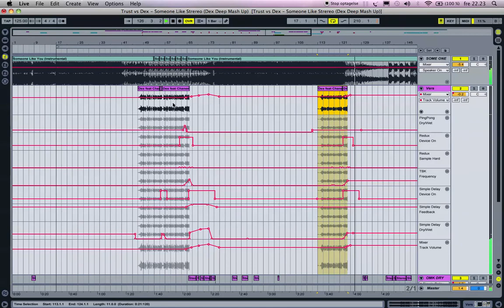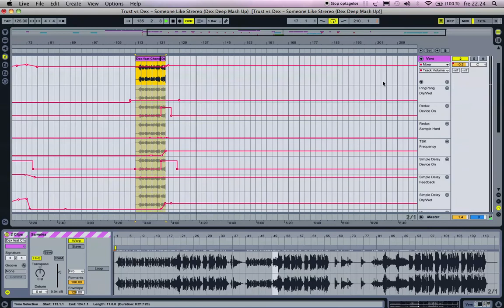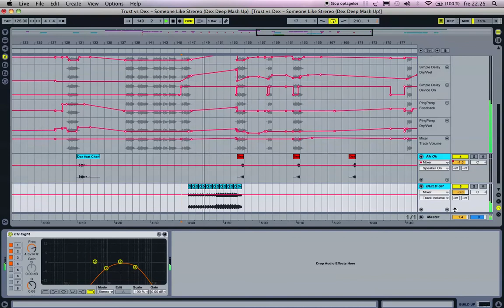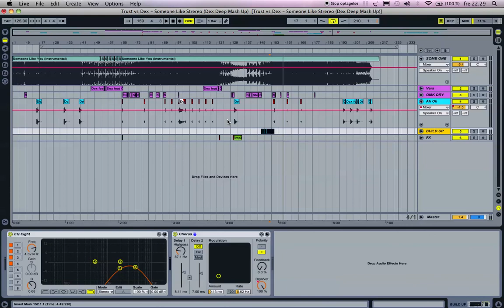Soulmagic vs Dex - Someone Like Stereo (Dex Mash Up i Ableton Live) Skærmoptagelse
Klik på "VIS MERE" Click on "SHOW MORE"

Soulmagic vs Dex - Someone Like Stereo (Dex Funky Mash Up) Skærmoptagelse

Vokal = Dex feat Chanée - "Stereo"
Musik = Soulmagic - "Some like you"

Big up til mine homies; Danmarks top funky house producer Morten Trust & Mikkel Wendelboe, you guys rock!!

Også en stor respekt til fantastiske Christina Chanée som levere en suplim vokal og tekst til vores første single sammen "Stereo".
"Stereo" kan købes og lyttes til på alle de normale musik sider på nettet, her er nogle links: